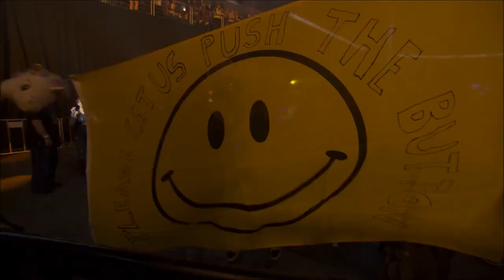Spencer Brown & Marsh - Pursuance (Live MoSeS_exe)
Onofrio Spencer Jeffrey Bruno,[1] professionally known as Spencer Brown, is an American electronic dance music artist, producer, and DJ.[2][3][4] He is best known for his albums, 'Illusion of Perfection' (2018)[5] and 'Stream of Consciousness' (2020),[6][7][8][9] and for his collaborations with deadmau5 and Above & Beyond.[4][10][11]

While Brown’s music can mainly be classified as progressive house, his sound spans across a wide range of electronic music, including techno, trance, and deep house.

Brown was born in Los Gatos, CA. At the age of 2, he started drumming. Around age 12, he started DJing and producing his own music, motivated by his dislike of the music selection at school parties. His first gigs included teenage birthday parties, Bar/Bat Mizvahs, and middle school parties. He moved to Dallas, TX when he was 13, where his DJ business grew. When Brown was 14, he discovered progressive house music through Axwell, Eric Prydz, and later Avicii. He graduated with distinction in 2016 in Electrical & Computer Engineering with a minor in Computer Science from Duke University - Pratt School of Engineering.

Career
Brown got his first break when Avicii signed him to his label for his "Chalice EP" on LE7ELS in 2014.[13][2] He made his live debut opening for Avicii at the Hollywood Bowl in 2013. Thereafter, he toured North America, opening for Avicii’s True Tour.[14][15] After graduating from Duke University, his career picked pace, when he continued touring and releasing music with world-known DJs like Above & Beyond and deadmau5.[16][17][18] In a few years, Brown saw support from some of dance music's biggest international acts, including Calvin Harris, Armin van Buuren, Avicii, Sasha, FISHER, and Pete Tong.[19]

Brown released his debut studio album, presented in mixed format, titled 'Illusion of Perfection’ on May 11, 2018. His dislike of radio-edits inspired his decision to create a mixalbum. He released his second album, also presented in mixed format, called 'Stream of Consciousness' on January 31, 2020.[20] Collaborators included label mates Ben Böhmer, Marsh, and Qrion. Both albums became number one on the iTunes Dance charts and presented Brown with international headline tours. In 2021, Spencer was signed by Sasha to his Last Night on Earth imprint and to Insomniac's newly established Factory 93 label imprint, further establishing his reputation in the global house and techno scene.[21][22]

Personal life
Brown is openly gay; he came out publicly in June 2020, although he had confided in friends six years earlier.[23] Being in the closet had led to depression and illness which he credits the dance music community for helping him recover, “I’ve transformed from a self-hating, anxiety-ridden boy to a self-loving, grateful man. I’m learning to transform my OCD into something more productive—like perfecting my mixdowns and sound design. I’m discovering ways to pass on the support I found in the dance music community, and I’m finding so much to be thankful for.”

Marsh is a Progressive & Melodic house producer from London, United Kingdom, who quickly rose to the top of many people's minds. Over years of work on Silk & Anjunadeep he has remained consistent in making incredible & endeering works of house music.